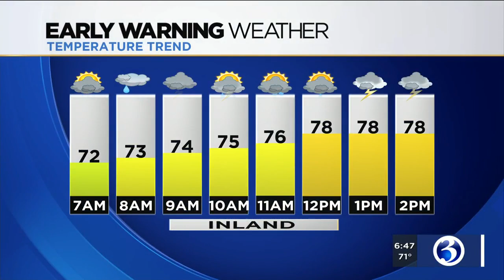FORECAST: Cold front to bring showers, possible storms today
Meteorologist Scot Haney said Thursday should feature showers with a thunderstorm or two. Here's his Thursday morning forecast.